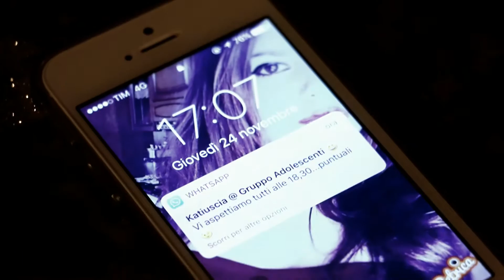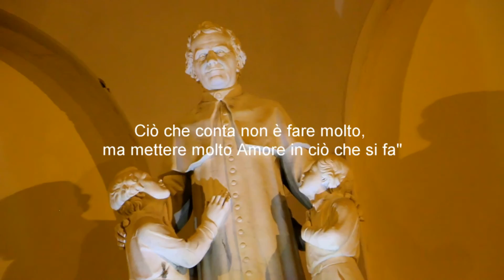"GLI ANGELI DI DON BOSCO" - GRUPPO ADOLESCENTI SALETTE 08 12 2016